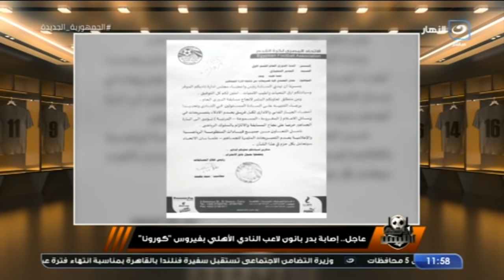اوضة اللبس | الأربعاء 4 أغسطس 2021- الحديث حول أبطال الأولمبياد 2020 والأهلي ووادي دجلة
اوضة اللبس - الأربعاء 4 أغسطس 2021 - الحلقة الكاملة
 والحديث حول أبطال الأولمبياد 2020 والأهلي ووادي دجلة
والدة البطل كيشو: سعيدة بما حققه ابني.. وأعصابنا مشدودة من يومان وحلمه كان ميدالية في طوكيو
يناقش ميدو في حلقة اليوم حصول البطل كيشو على برونزية المصارعة الرومانية، ومباراتي الأهلي ووادي دجلة، وبيراميدز والإسماعيلي.
ميدو: خطاب اتحاد الكرة تحذير لكل من يحاول اشعال الفتنة بين الأهلي والزمالك
ميدو لـ عدلي القيعي: بحترمك.. بتحاول تاخدني لحتت غامقة وعايز "تهتني"
ميدو: بالرغم ما يمتلكه بيراميدز.. إلا أنه لا يستطيع الحفاظ على النتيجة والتقدم
أحمد فاروق وهشام رشاد يحللان أداء لاعبي الأهلي ووادي دجلة
محمد عبدالمنصف: تأثرنا بإصابة مرعي وبسام.. ولولا الاستعجال وفارق الخبرات لتغيرت النتيجة